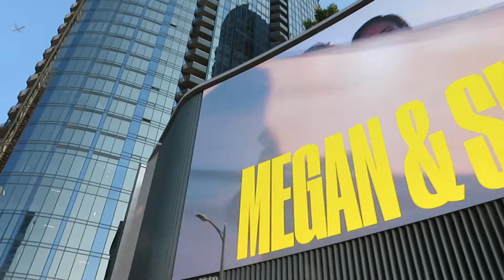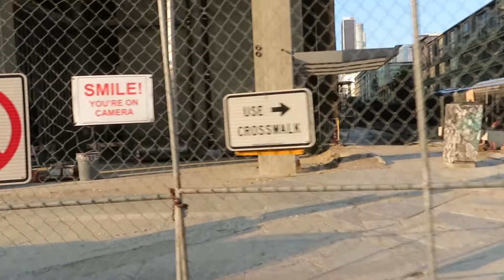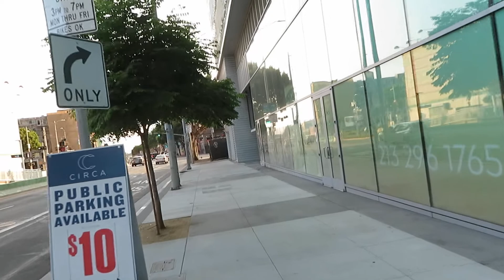Los Angeles is the "Old World" and New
Bike ride in the metropolis during the lock down ish days of 2021.